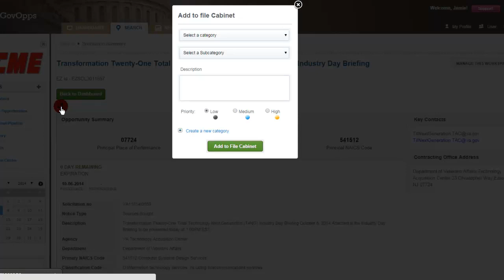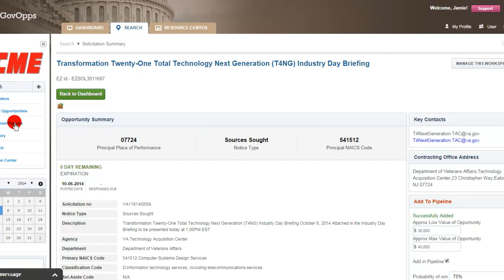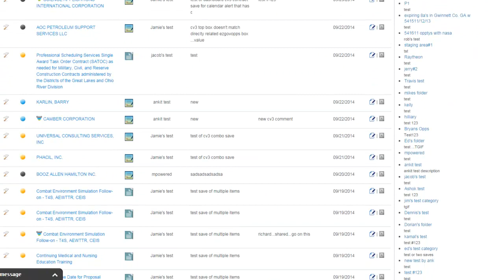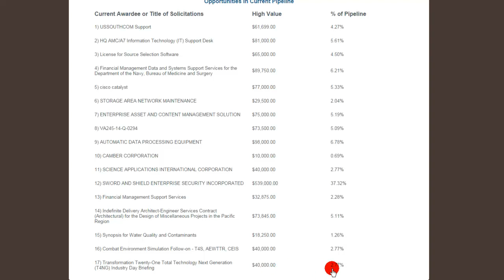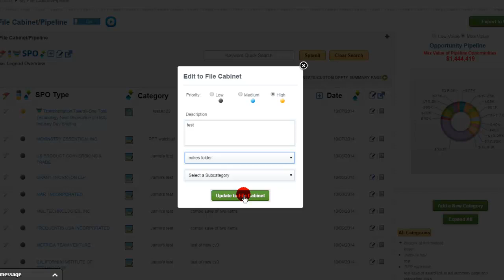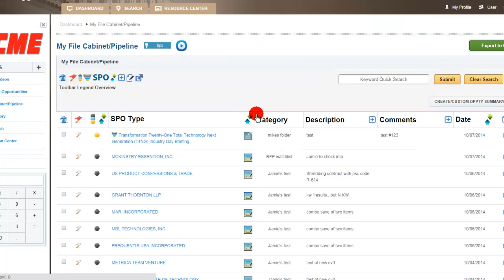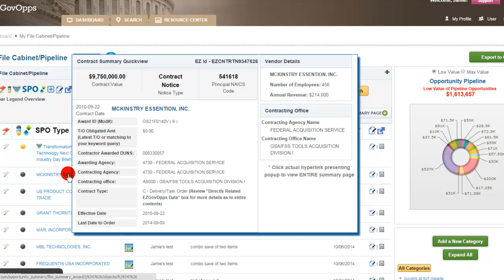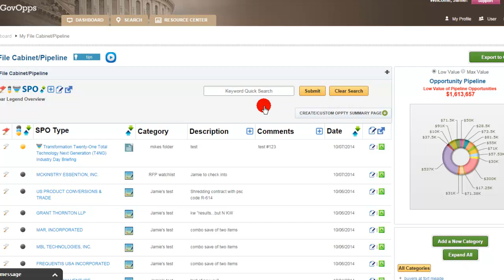File Cabinet overview